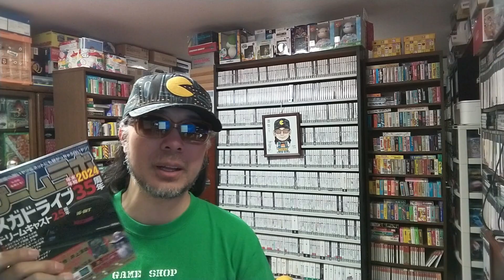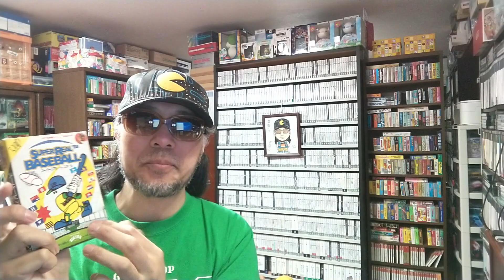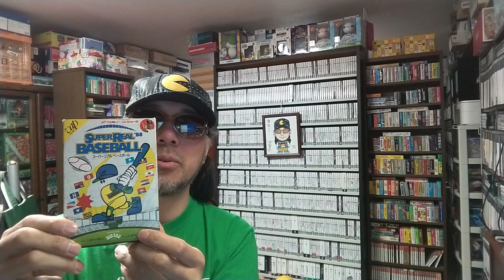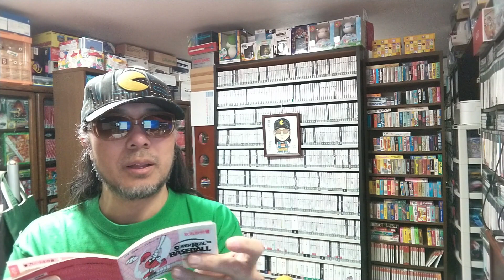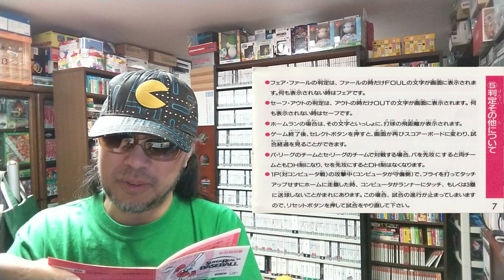スーパーリアルベースボールにはリアルに実現していたら怖い程のスーパーリアルな面白認定プレイが存在していた!?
面白認定トリセツ情報を発掘していきます

○引用元
『スーパーリアルベースボール'88』

○note
ゲームコレクター・酒缶｜note